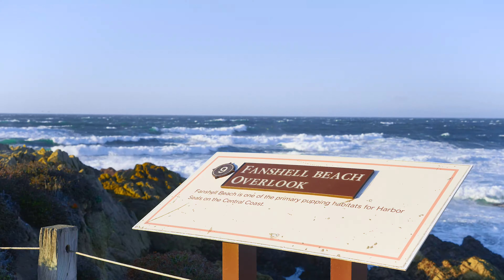Welcome to 2983 Cormorant Road in Pebble Beach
Experience the timeless allure of Pebble Beach with this charming home, nestled on a private corner lot surrounded by mature cypress and pine trees. This 4-bedroom, 3-bathroom residence offers seclusion along with peak views of the Pacific Ocean and the lush fairways of the MPCC golf course. With its classic architecture, the home embodies the elegance of an original Pebble Beach design. Spacious rooms, high ceilings, and period details offer a rare opportunity to blend vintage charm with modern comforts the potential here is undeniable. Perfect for those who appreciate the character and craftsmanship of a bygone era, this serene retreat features glimpses of the oceans horizon and the greenery of one of the coasts most prestigious golf courses. Embrace the opportunity to make this historic gem your own and enjoy the best of Pebble Beach living.

4 Bedrooms | 3 Full Baths | 2,671± sq.ft. | 11,000± sq.ft lot